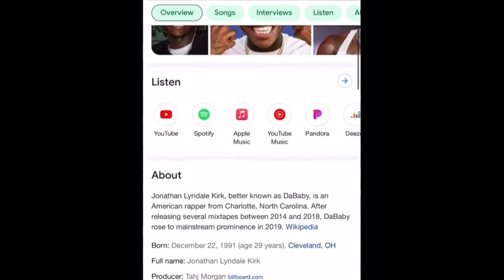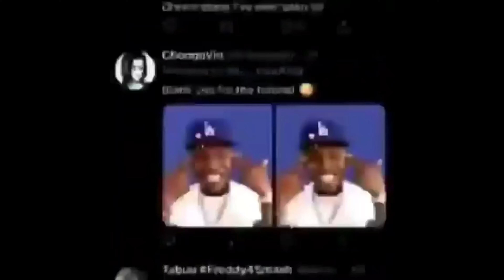best dababy meme compilation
dababy meme compilation dababy car dababy meme edits